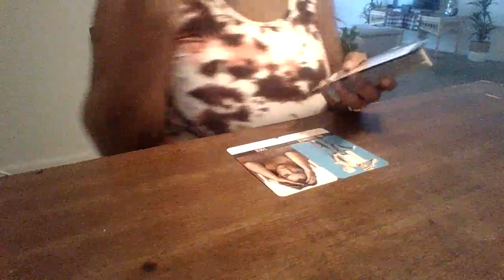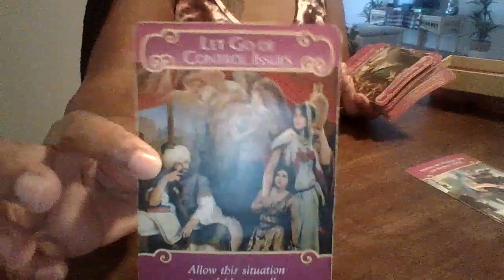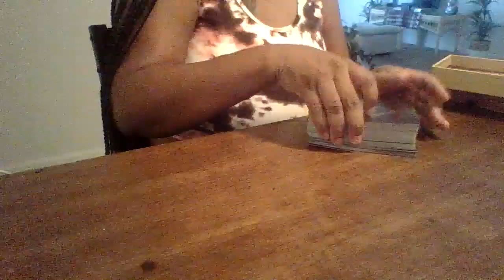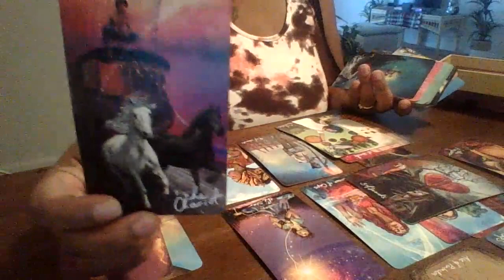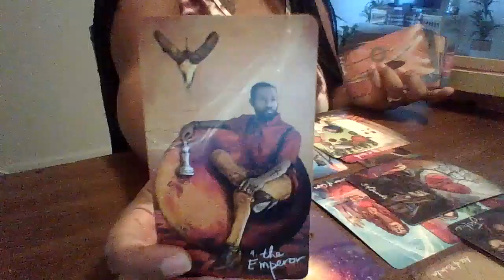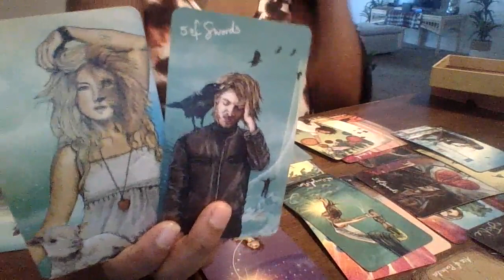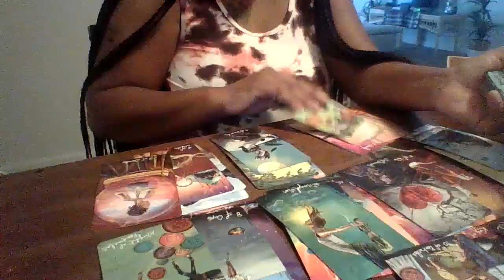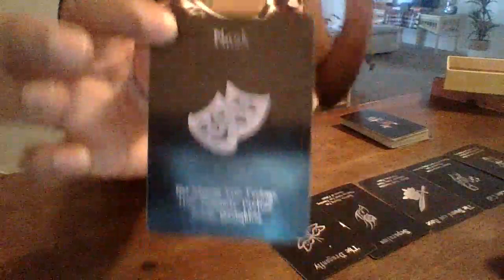They are wearing a mask! They have multiple partners...